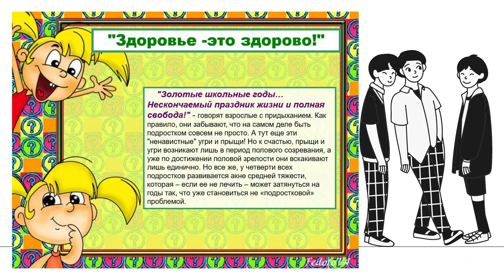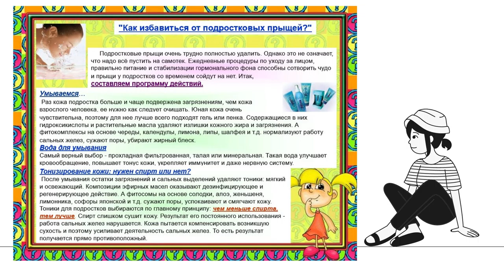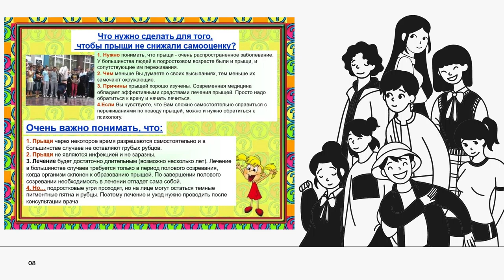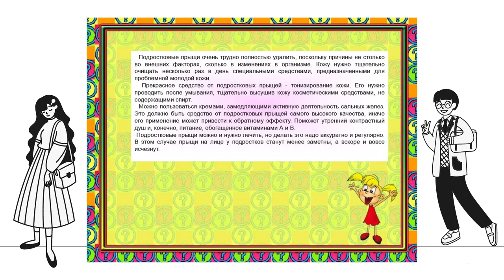Видеопамятка «Здоровье – это здорово!»